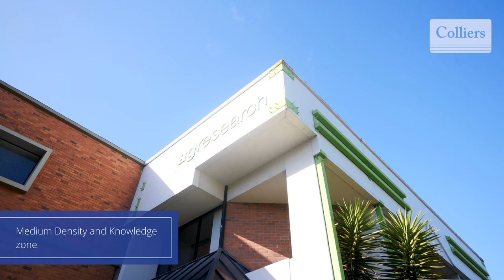Colliers Property: 1365 Springs Road, Lincoln, Canterbury